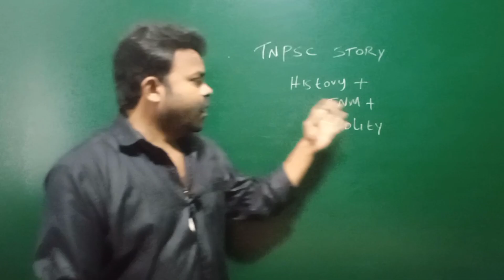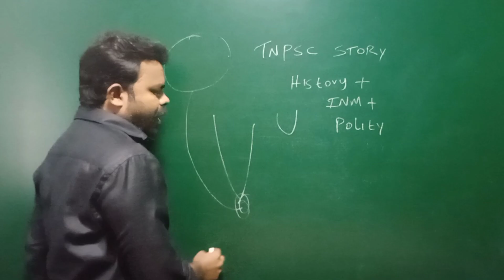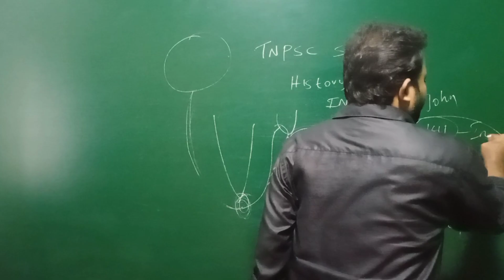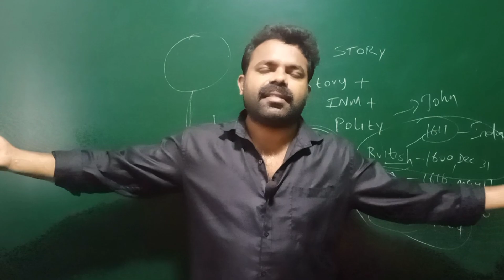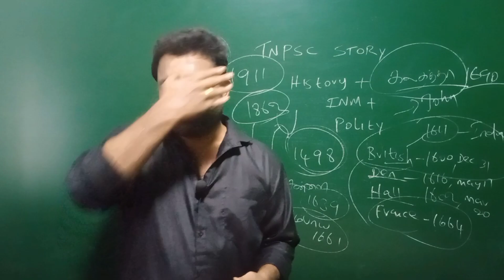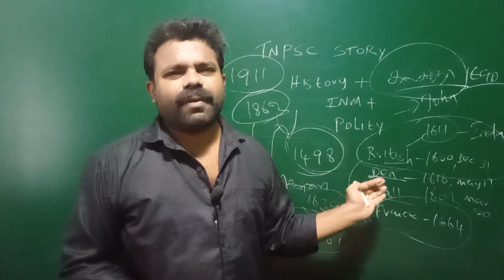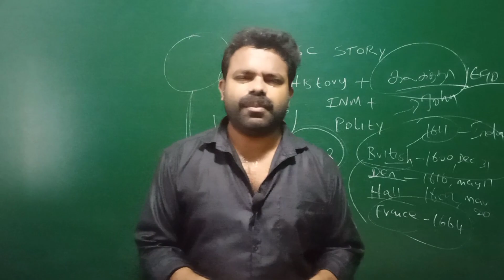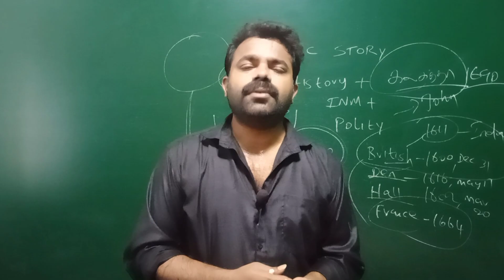நான் READYதான் வரவா 🔥| இனி TNPSC க்கு 🔥FIREஆ படிக்கனும் | GAME STARTS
RACE IAS INSTITUTE - திருச்சி - தில்லைநகர் - 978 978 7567